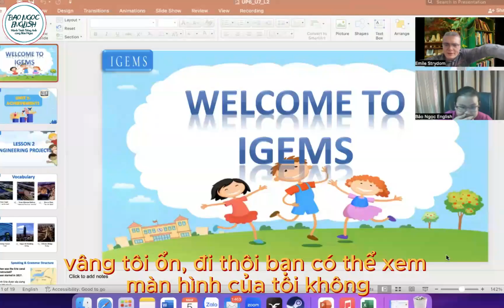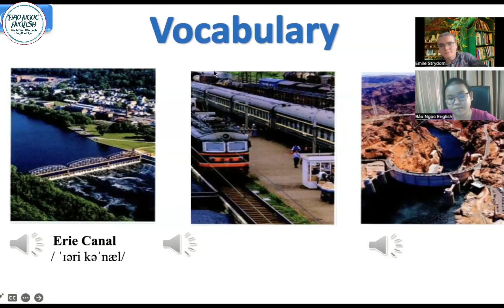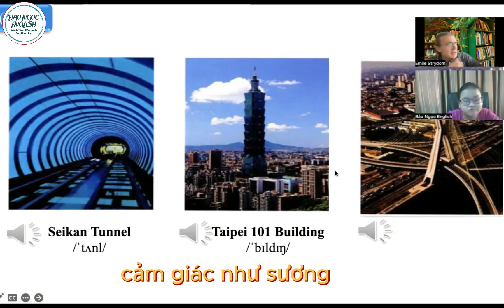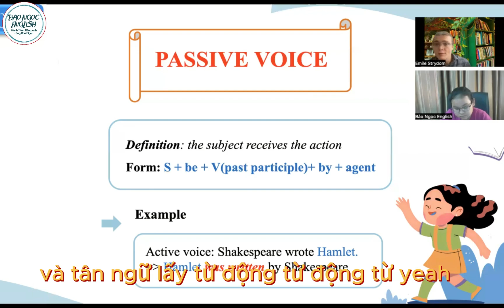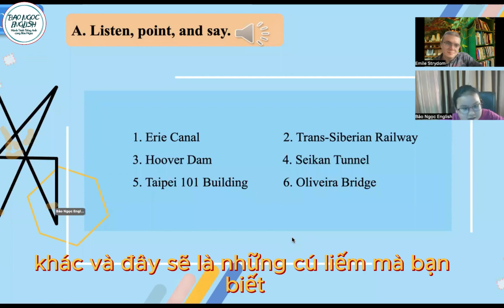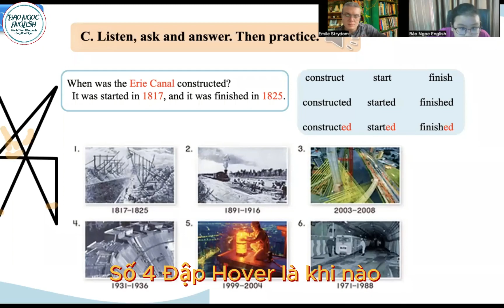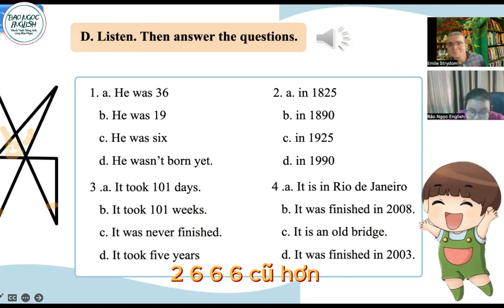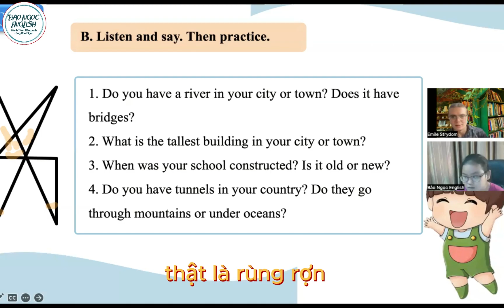Những Thành Công Dự Án Kỹ Thuật Vĩ Đại Nhất Thế Giới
TiengAnhHoc GiaoVienNgoaiQuoc HocTiengAnhOnline BaiHocTiengAnh EnglishLearning ForeignTeacher OnlineEnglishLessons EnglishVocabulary EnglishSpeakingPractice LanguageLearningJourney Khám phá những dự án kỹ thuật vĩ đại nhất thế giới và học tiếng Anh ! Bài học này sẽ đưa bạn đến với những công trình đáng kinh ngạc, từ những cầu cảng lớn đến những công nghệ tiên tiến nhất. Hãy cùng chúng tôi tìm hiểu và trải nghiệm sự tuyệt vời của nhân loại trong môi trường học tiếng Anh!

Nhấp vào liên kết sau để xem chi tiết: Thuy Lien Shop trên Shopee.